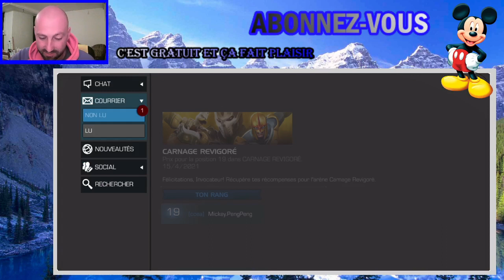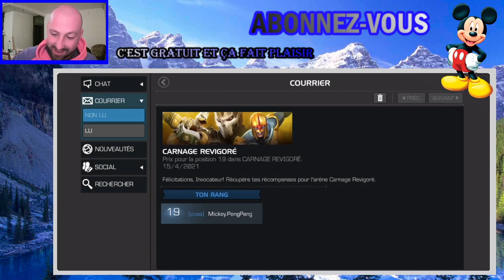MCOC - Résultat du VS 5*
Bienvenue et hésitez pas à venir papoter avec nous.

** YouTubeur **

                                                                                       MERCIIII A VOUS